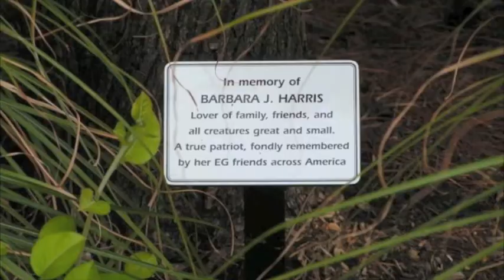syndeys project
poetry